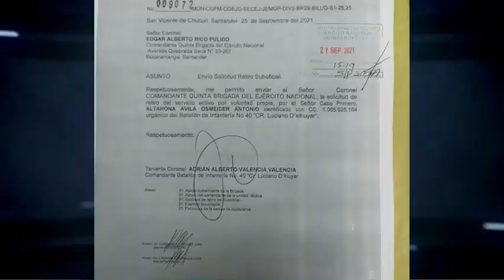El Instituto Cardiovascular del Cesar, fue seleccionado como empresario del año